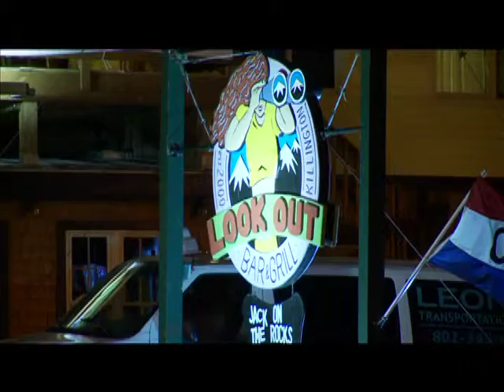KAD3_26_2.mpg